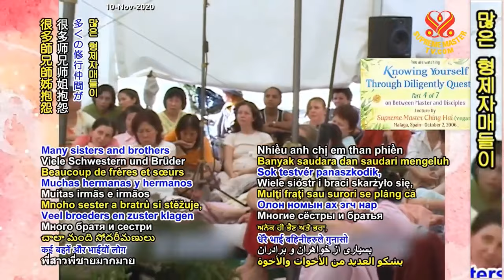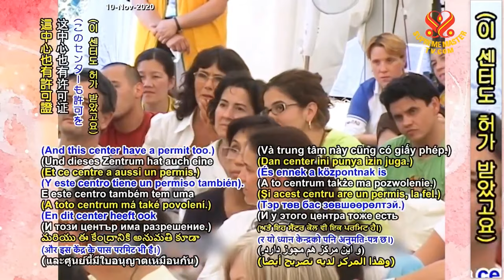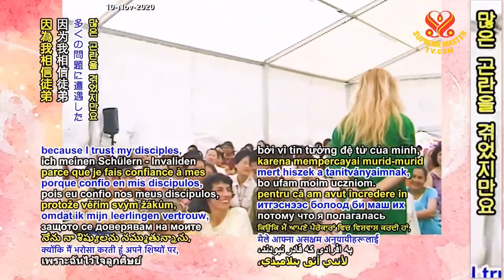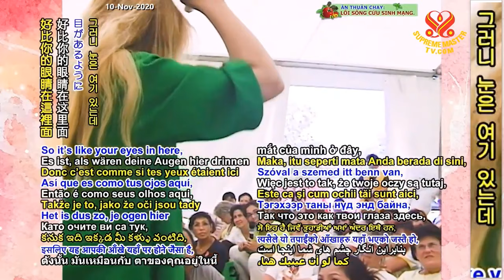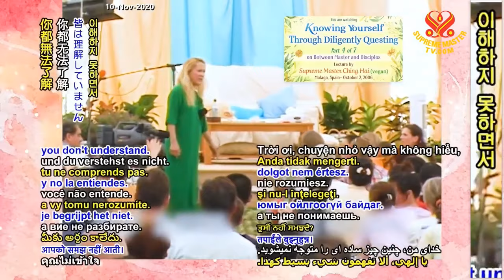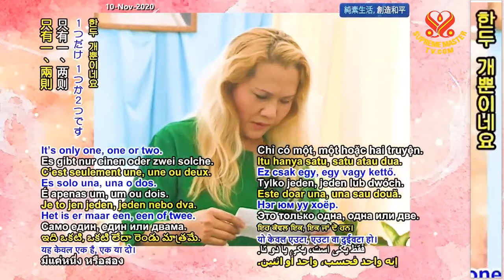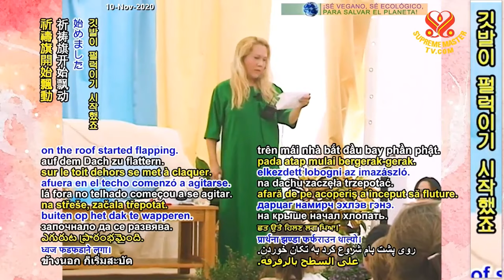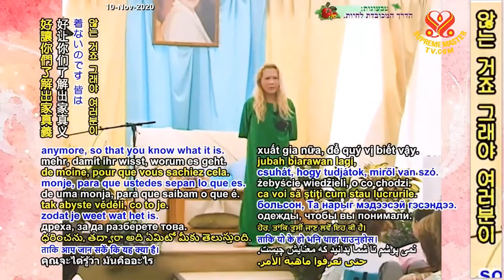(P. 4/7) Knowing Yourself Through Diligent Questing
Supreme Master Ching Hai's lecture in Malaga, Spain, Oct 2, 2006